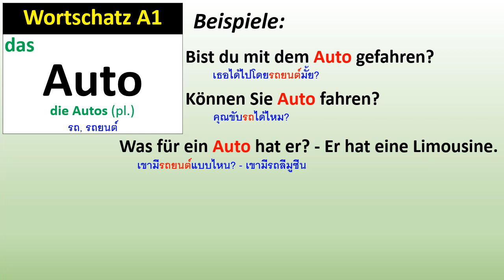Wortschatz A1: Auto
คำศัพท์ A1: das Auto, die Autos
Bist du mit dem Auto gefahren?
Können Sie Auto fahren?
Was für ein Auto hat er? - Er hat eine Limousine.
Er kommt mit dem Auto.